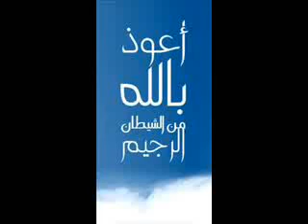القارئ ياسين الجزائري سورة النمل 2-2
المصحف المرتل كاملا
بصوت القارئ الشيخ
ياسين الجزائري